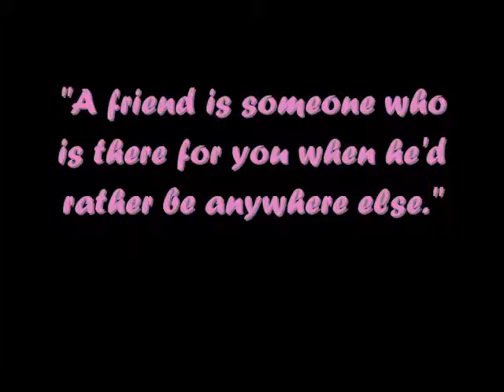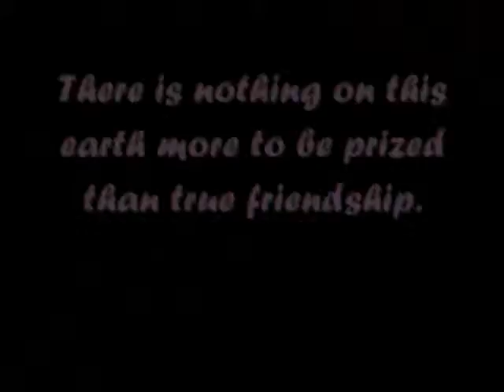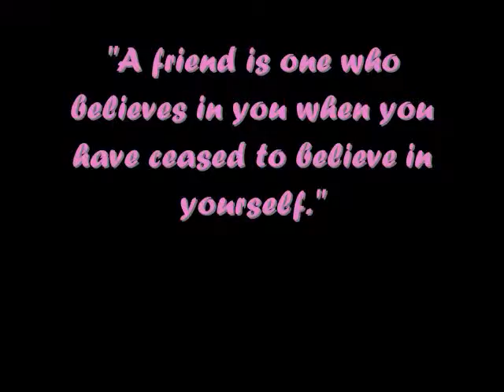tropang ?- you make me smile by fawn